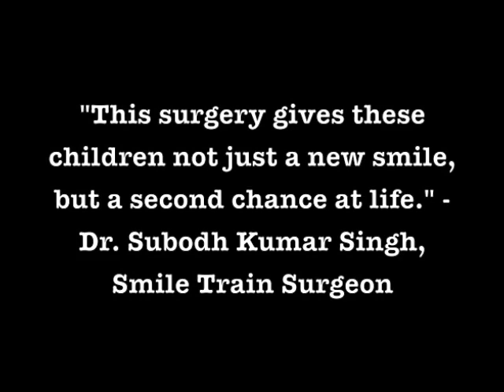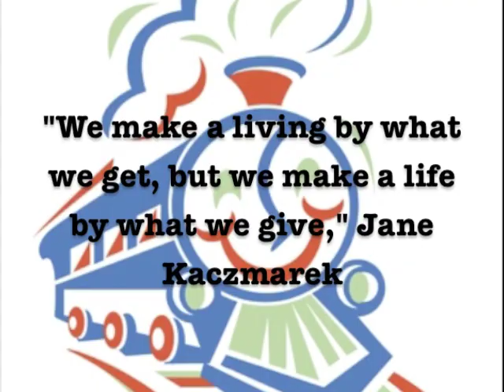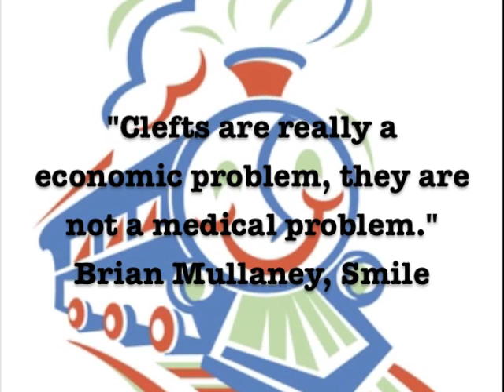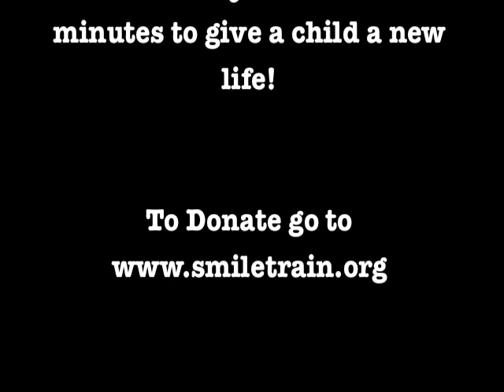SmileTrain.m4v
Oksana dedicates her original song "Sirens' Lullaby" to all children of Smile Train.